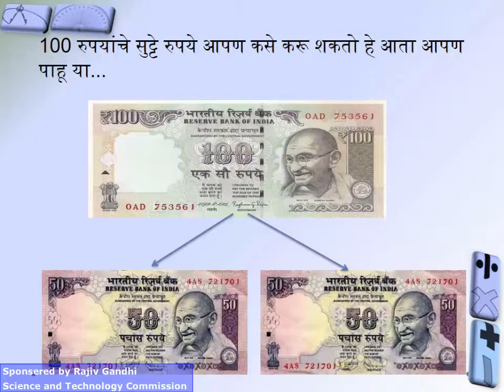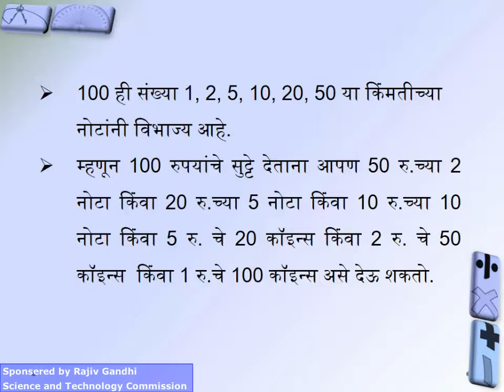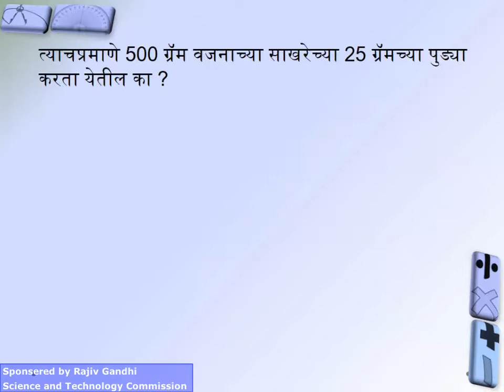8 3 new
8 3 new